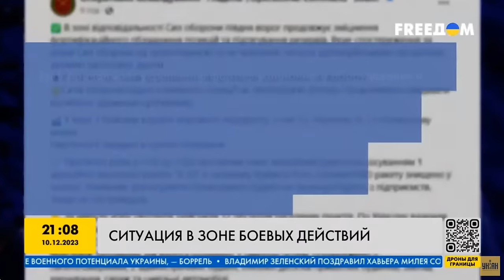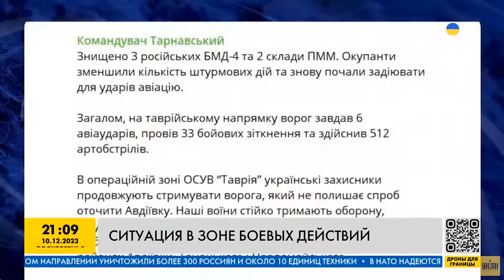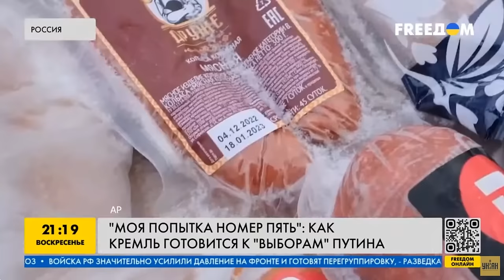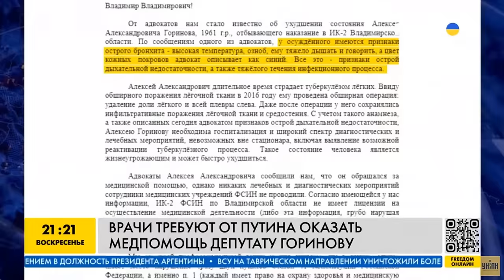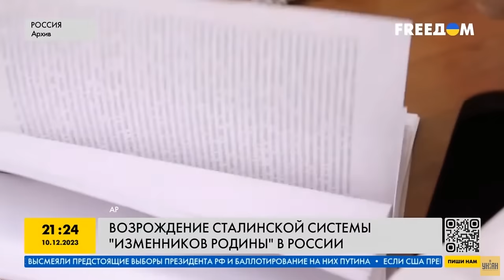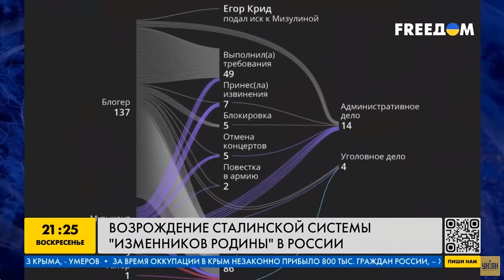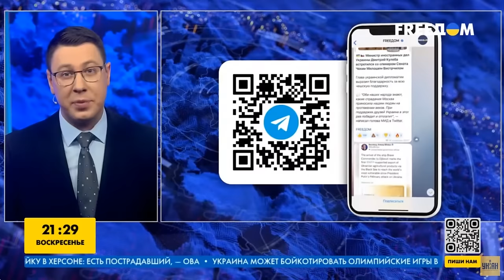Зеленский - в Аргентине. США смеются над Путиным, в России усилили репрессии. Важное за 10.12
UA - Огляд головних новин неділі, події в Україні, Росії та світі, аналіз поточної обстановки на фронті дивіться у новому випуску проекту ""Наш час"" за 10 грудня.

RU -  Обзор главных новостей воскресенья, события в Украине, России и мире, анализ текущей обстановки на фронте смотрите в новом выпуске проекта ""Наше время"" за 10 декабря.